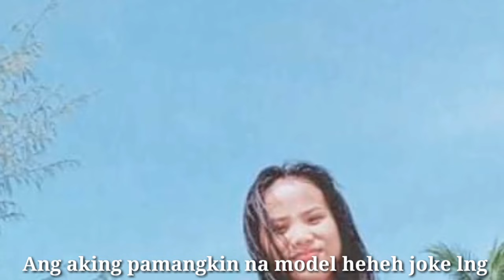Masbate Province/ Buhay probinsiya simple lng,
Masarap tumira sa probinsiya Simple lng ang pamumuhay, may sariwang hangin at sariwa ang mga pagkain